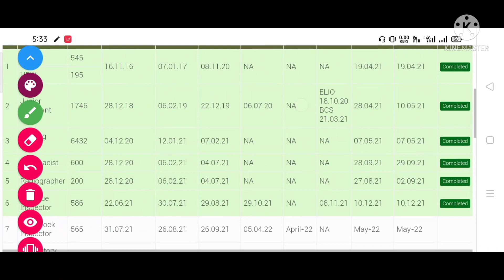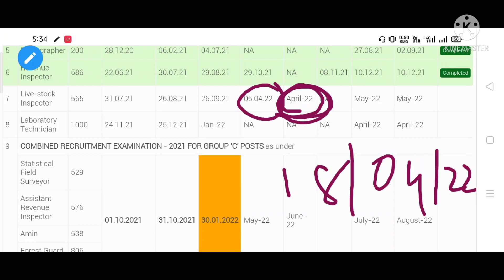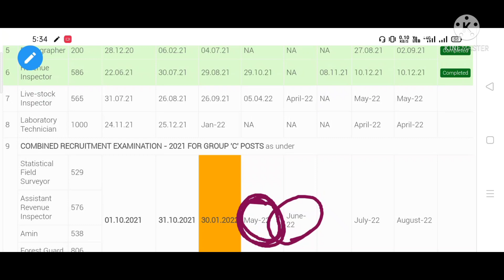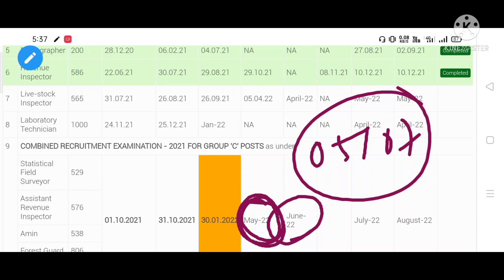Osssc Combined Physical Date//Important Information/Don't Miss The Chance/Best Video Ever/FG,EC,Ari/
Jay Jagannath